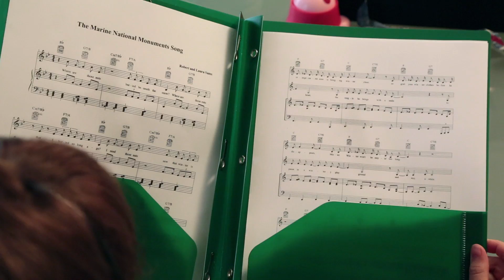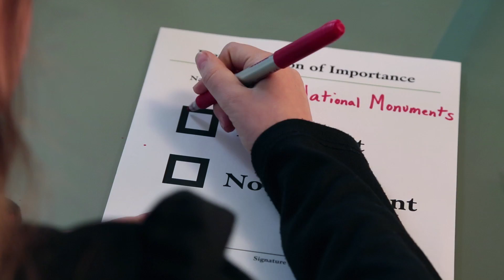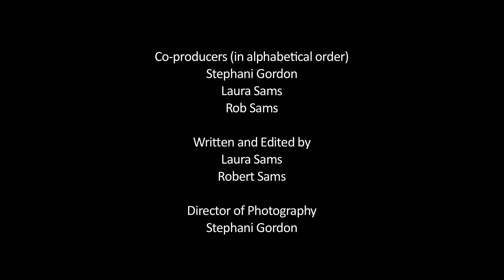The Marvelous Musical Report of the Marine National Monuments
Upon returning from the Marine National Monuments, Louis delivers a report to his boss at the Office of Important Places & Things. Overcome with emotion, Louis bursts into a marvelously unexpected song about the beauty of what he has seen. Get ready to dive into the blue waters of the Pacific Ocean to take a closer look at these incredible, remote monuments: Papahānaumokuākea, Rose Atoll, Marianas Trench, and Pacific Remote Islands.
Filmed over two years in stunning high definition, this hilarious, melodious short film shows why these places are worth protecting for our future generations. With shark, giant clams, monk seals, sea turtles, deep sea shrimp, coconut crabs climbing up trees, sea birds filling the skies, and more!
©Sisbro Studios and Open Boat Films in association with the Marine National Monument Program, NOAA's Pacific Islands Regional Office present a film by Stephani Gordon, Laura Sams and Robert Sams, "The Marvelous Musical Report of the Marine National Monuments"